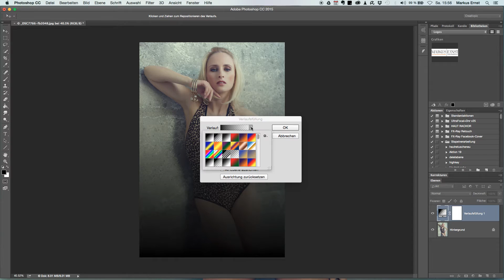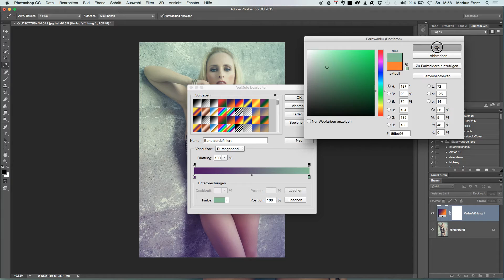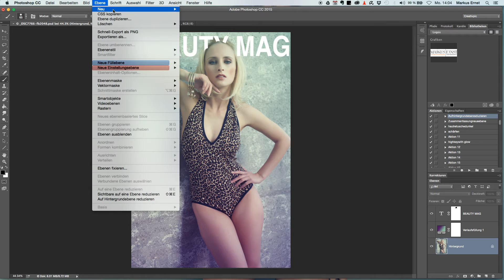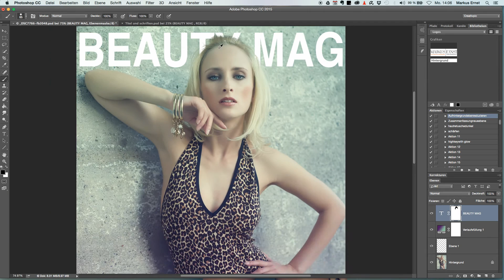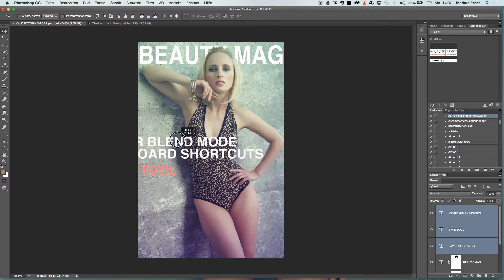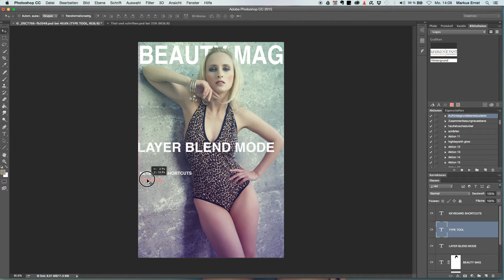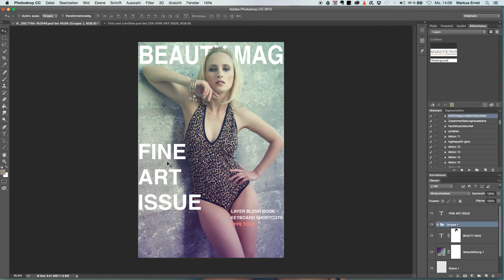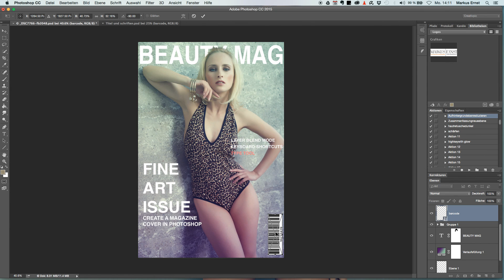Magazin Titel in Photoshop erstellen # Folge 51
In diesem Videotutorial zeige ich euch wie man einen Magazintitel erstellt.